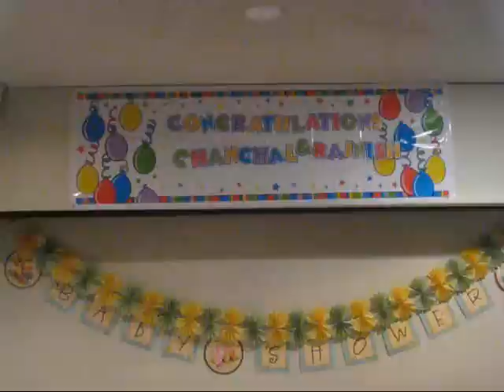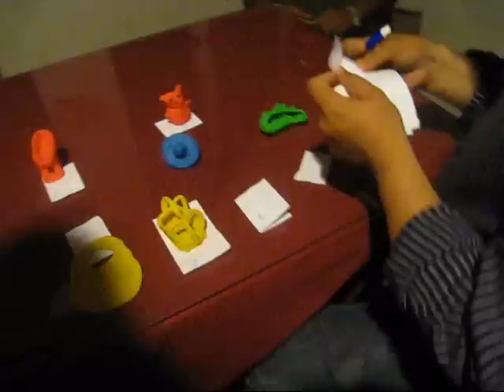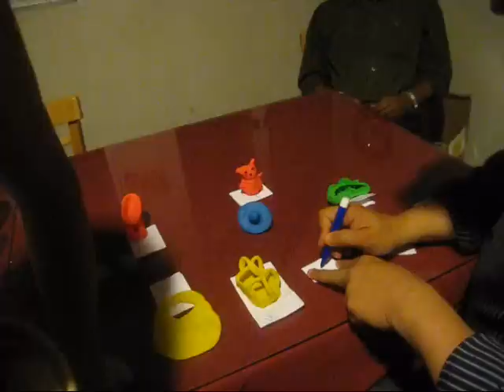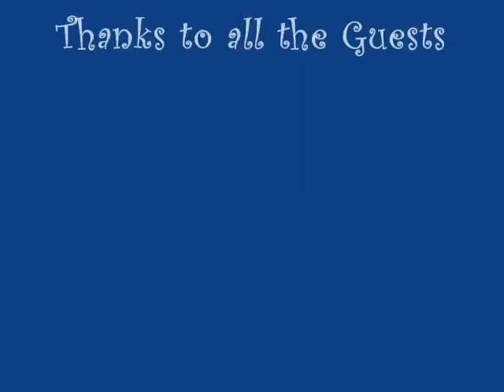Chanchal Baby Shower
Chachal's surprise baby shower.